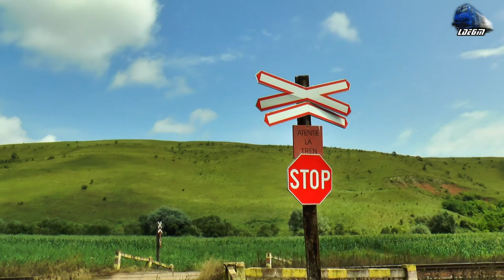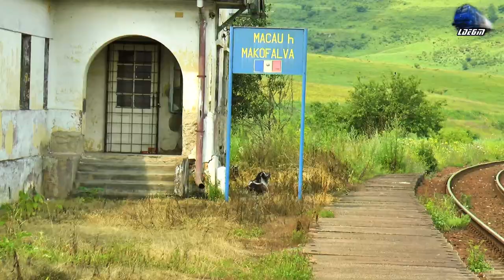Trafic Feroviar în Halta Macău/Rail Traffic in Macău Halt - 22 July 2020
1:IR1834 - Timișoara Nord-Arad-Sântana-Chișineu Criș-Salonta-Oradea-Aleșd-Huedin-Cluj Napoca-Dej Călători-Beclean pe Someș-Ilva Mică-Vatra Dornei-Suceava-Pașcani-Iași - Jimmy 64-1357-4 RO-SNTFC
2:R15758 - Huedin-Stana-Gălășeni h.-Aghireș h.-Aghireș-Doroltu h.-Macău h.-Gârbău h.-Nădășel h.-Mera-Rădaia h.-Suceag h.-Baciu Triaj-Cluj Napoca - Automotor Duewag BR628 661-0 IRC/DB Regio
3:R15855 - Cluj Napoca-Merga-Aghireș-Huedin-Poieni-Ciucea-Bratca-Șuncuiuș-Vadu Crișului-Aleșd-Tileagd-Oșorhei-Oradea - Automotor Duewag BR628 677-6 IRC/DB Regio
4:R3627 - Cluj Napoca-Baciu Triaj-Mera-Grâbău-Aghireș-Stana-Jebuc h.-Huedin - Automotor Săgeată Albastră Desiro VT642 DMU RO-SNTFC
5:CFR Infrastructură Train/Tren - Drezină UAM215 044 Railcar CNCFR
6:Grup Feroviar Român Freight Train/Marfar/Guterzug - 060-DA/LDE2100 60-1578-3 & ST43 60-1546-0 RO-GFR

22 July 2020